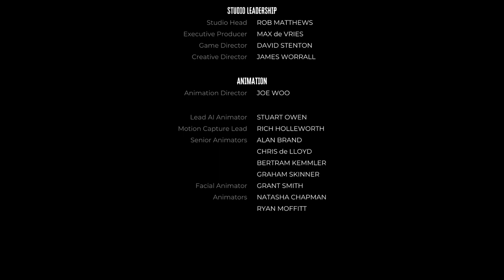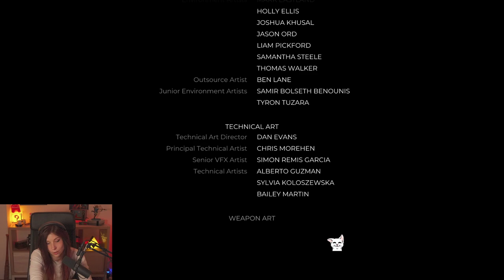Une fin silencieuse... - Dead Island 2 #12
Un peu mitigée par cette dernière session de Dead Island 2 (et par cette fin garantie sans copyrigth...) mais le jeu reste très fun et défouloir comme on l'espère!